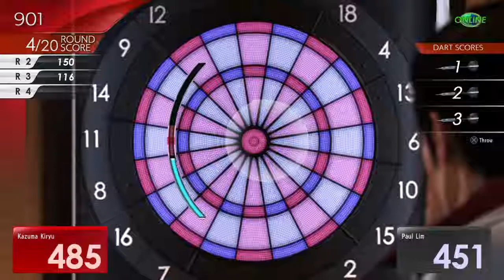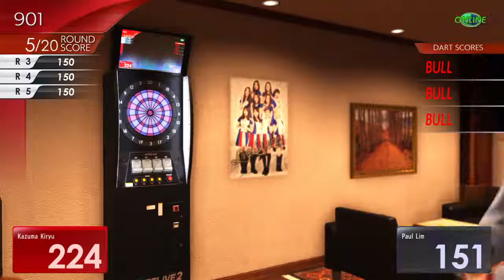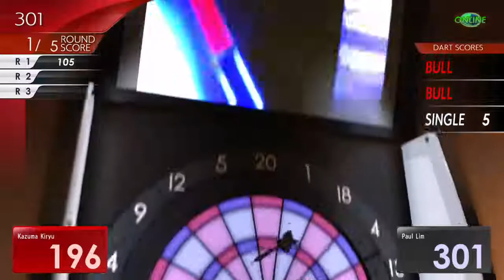Fate PS4Live - DARTSLIVE - VS Legendary Paul Lim (S Rank)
Random Clips "All Around You"